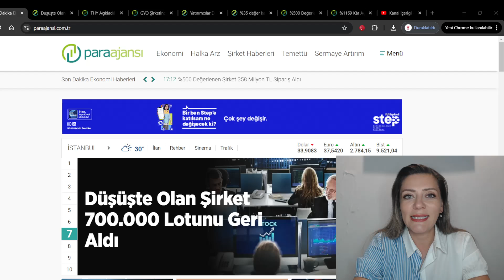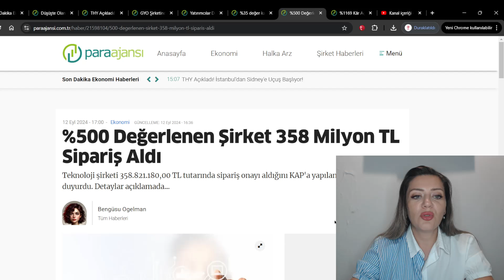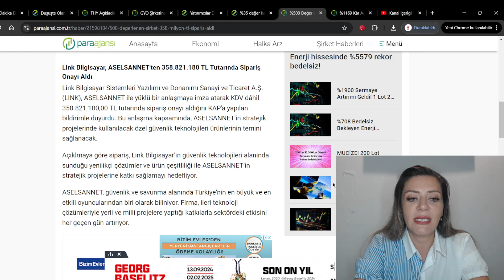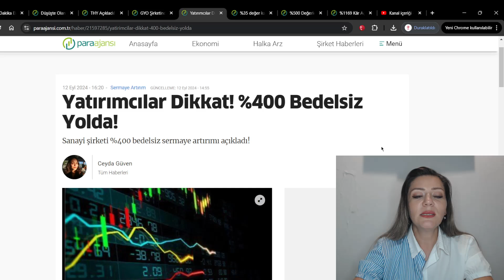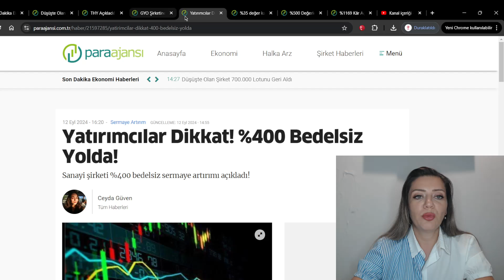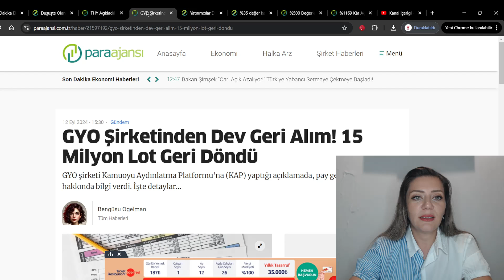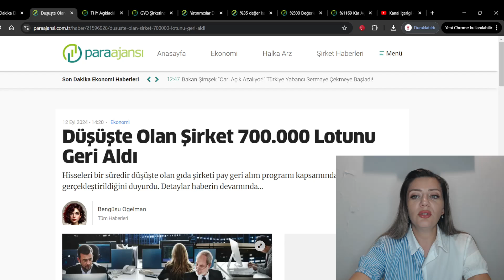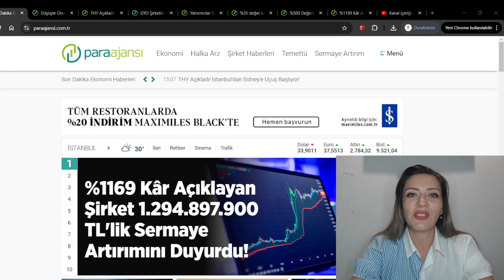GYO Şirketinden Dev Geri Alım! 15 Milyon Lot Geri Döndü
500 Değerlenen Şirket 358 Milyon TL Sipariş Aldı
%35 değer kaybeden savunma şirketi bugünde TABANA gidiyor !
THY Açıkladı! İstanbul'dan Sidney'e Uçuş Başlıyor!
Düşüşte Olan Şirket 700.000 Lotunu Geri Aldı
Yatırımcılar Dikkat! %400 Bedelsiz Yolda!
%1169 Kâr Açıklayan Şirket 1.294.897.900 TL'lik Sermaye Artırımını Duyurdu!